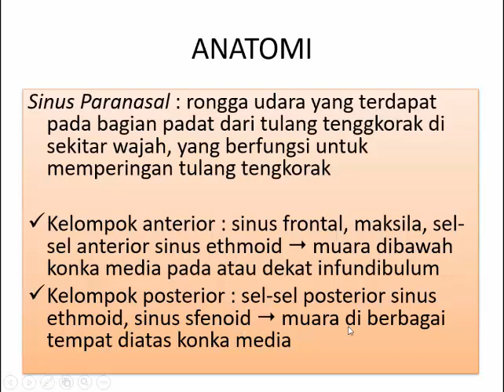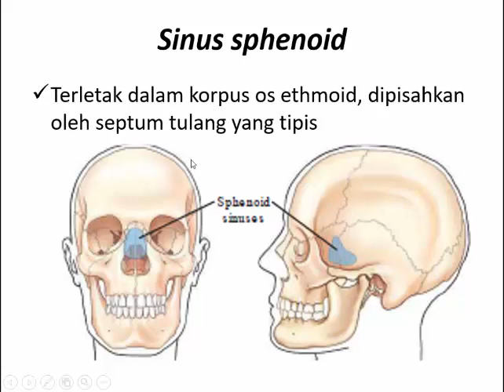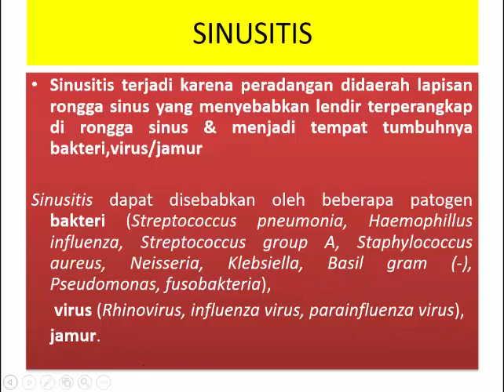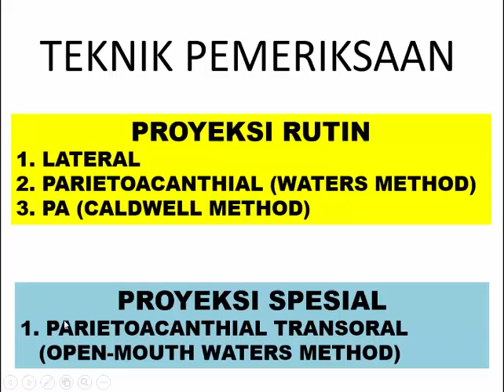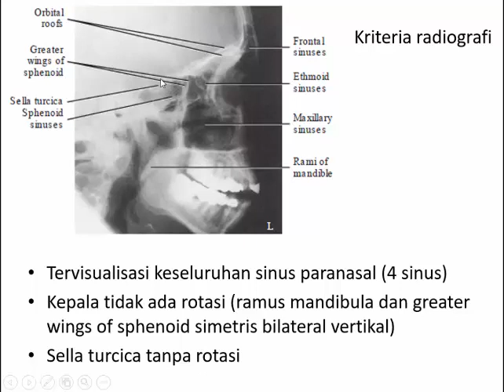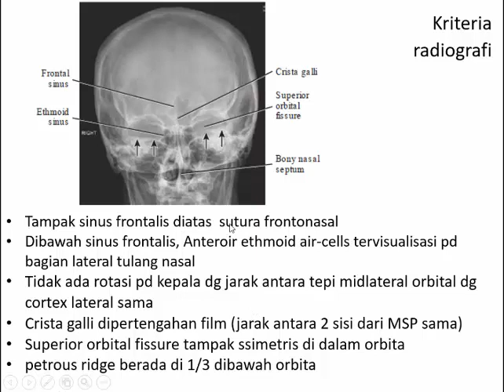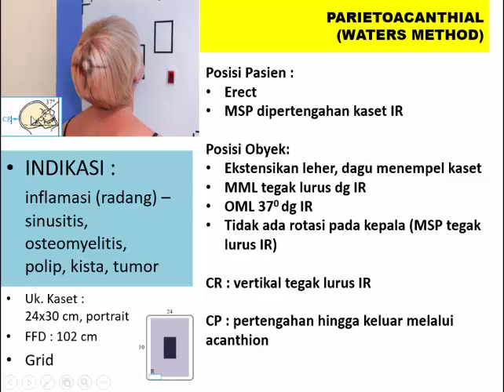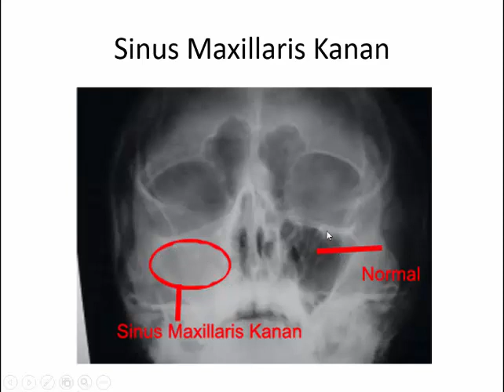TEKNIK PEMERIKSAAN RADIOGRAFI SINUS PARANASAL (SPN)